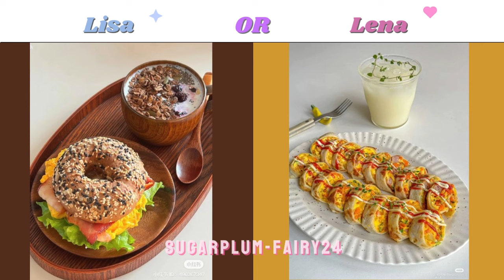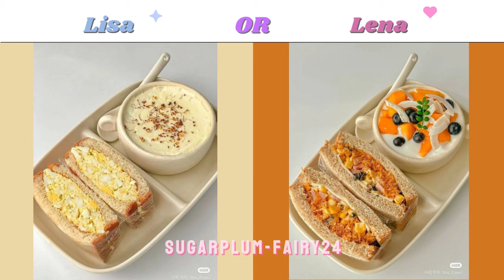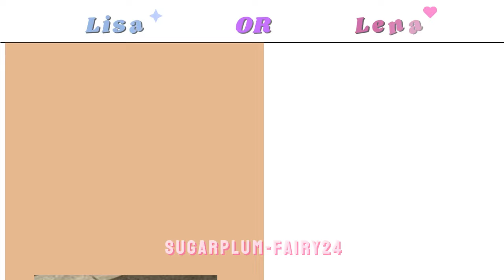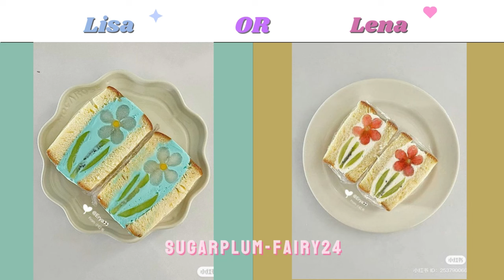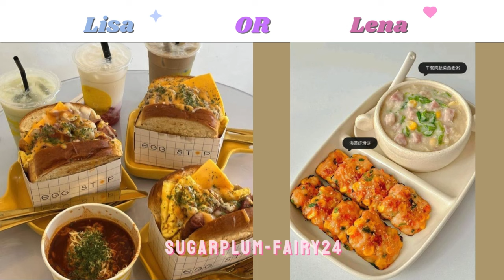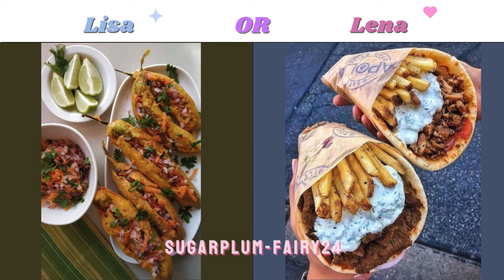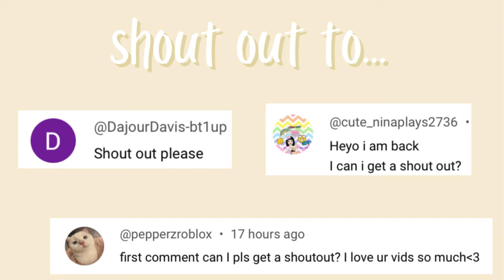Lisa or lena || food edition pt5 🍡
Which one do you prefer Lisa or lena?

Play to find out!😊